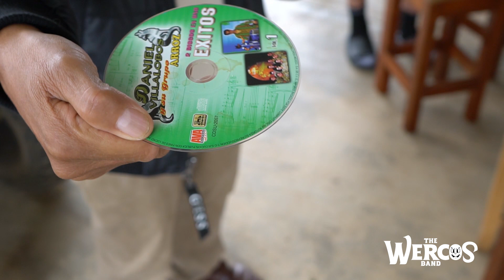"TOUR PRIMERA VEZ" 1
Que habido mis werquillos y werquillas!!! Les dejamos el primer capítulo de esta gira llamada "TOUR PRIMERA VEZ" rodando en Ahuazotepec, Puebla y Tampico, Tamaulipas.